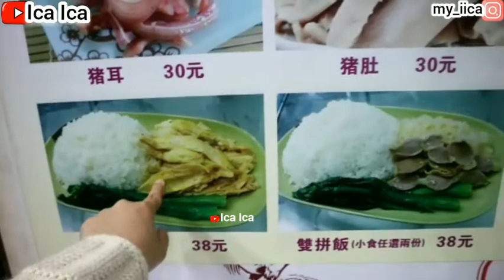🇭🇰NIGHT HONGKONG BELI NASI AYAM DI PINGGIR JALAN || WALKING TOUR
NEGARA BENUA ASIA :🌏🌏🌏
Nama-nama Negara Yang Terletak Di BENUA ASIA TIMUR. 🗺🌏❤
Makau / Macau China Korea Selatan Korea Utara Taiwan Mongolia Jepang / Japan HongKong Singapore 📚
Nama-nama Negara Yang Terletak Di BENUA ASIA TENGGARA. 🗺🌏❤
Nama-nama Negara Yang Terletak Di BENUA ASIA SELATAN. 🗺🌏❤
Rusia Sebagian Terletak Di BENUA ASIA UTARA. 🗺🌏
Nama-nama Negara Yang Terletak Di BENUA ASIA BARAT. 🗺🌏❤
Nama-nama Negara Yang Terletak Di BENUA ASIA TENGAH. 🗺🌏❤
NEGARA BENUA EROPA : 🌏🌏🌏
Nama-nama Negara Yang Terletak Di BENUA EROPA BARAT. 🗺🌏❤
Nama-nama Negara Yang Terletak Di BENUA EROPA TIMUR. 🗺🌏❤
(1)Rusia Vlog (2)Ukraina Vlog (3)Polandia Vlog (4)Rumania Vlog (5)Republik Ceko Vlog (6)Hungaria Vlog (7)Belarus Vlog (8)Bulgaria Vlog (9)Slovakia Vlog (10)Moldova Vlog📚
Nama-nama Negara Yang Terletak Di BENUA EROPA SELATAN. 🗺🌏❤
(1)Italia / Italy Vlog (2)Spanyol Vlog (3)Yunani Vlog (4)Portugal Vlog (5)Serbia Vlog (6)Kroasia Vlog (7)Bosnia-Herzegovina Vlog (8)Albania Vlog (9)Makedonia Vlog (10)Slovenia Vlog (11)Montenegro Vlog (12)Malta Vlog (13)Andora Vlog (14)San Marino Vlog (15)Satikan Vlog (16)Siprus Vlog📚
Nama-nama Negara Yang Terletak Di BENUA EROPA UTARA. 🗺🌏❤
(1)Inggris-Britania Raya Vlog (2)Swedia Vlog (3)Denmark Vlog (4)Finlandia Vlog (5)Norwegia Vlog (6)Irlandia Vlog (7)Lithuania Vlog (8)Latvia Vlog (9)Estonia Vlog (10)Islandia Vlog📚
NEGARA BENUA AUSTRALIA : 🌎🌎🌎
(1)New South Wales (NSW) Vlog (2)Victoia (VIC) Vlog (3)Queensland (QLD) Vlog (4)South Australia (SA) Vlog (5)Western Australia (WA) Vlog (6)Tasmania (TAS) Vlog📚
NEGARA BENUA AMERIKA : 🌎🌎🌎
Nama-nama Negara Yang Terletak Di BENUA AMERIKA UTARA. 🗺🌎❤
(1)Kanada / Canada Vlog (2)Amerika Serikat Vlog (3)Meksiko Vlog📚
Nama-nama Negara Yang Terletak Di BENUA AMERIKA TENGAH. 🗺🌎❤
Nama-nama Negara Yang Terletak Di BENUA AMERIKA SELATAN. 🗺🌎❤